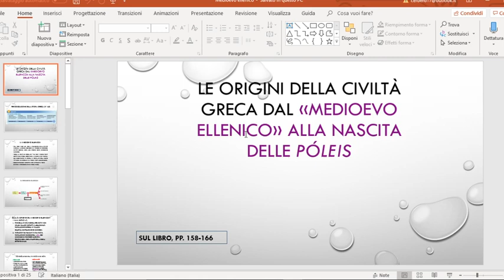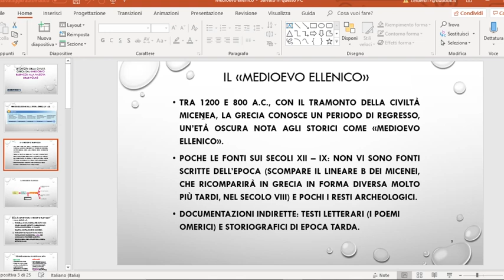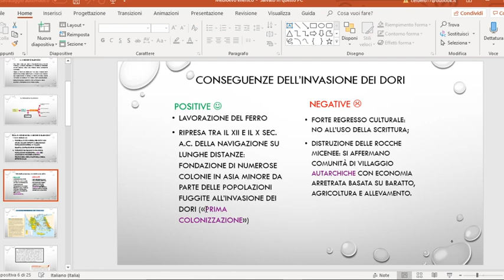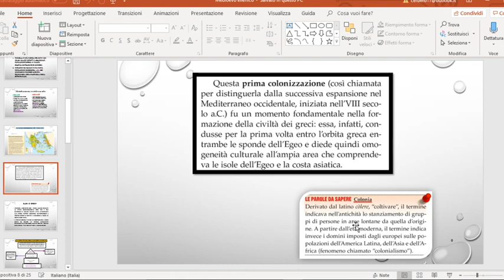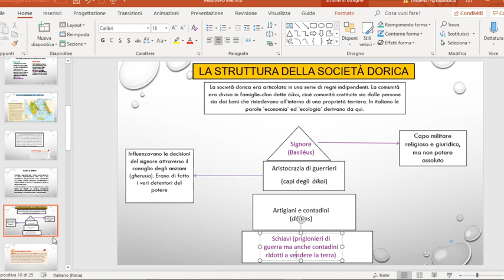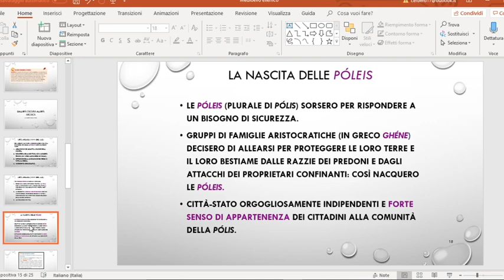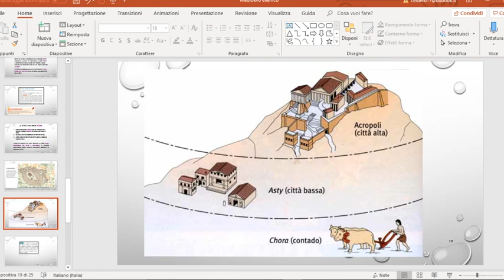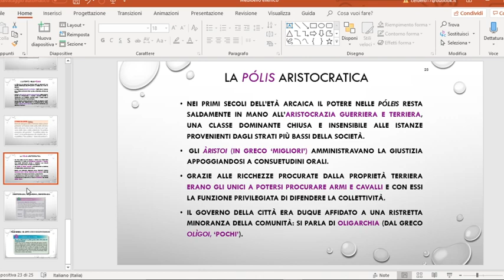Videolezione 1AS Medioevo Ellenico mp4